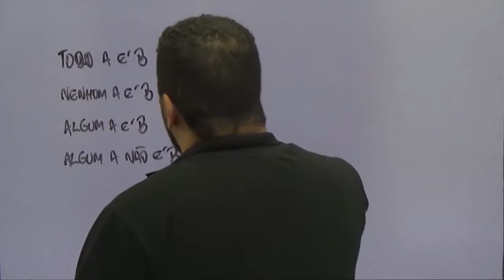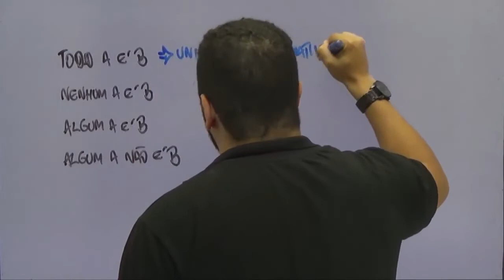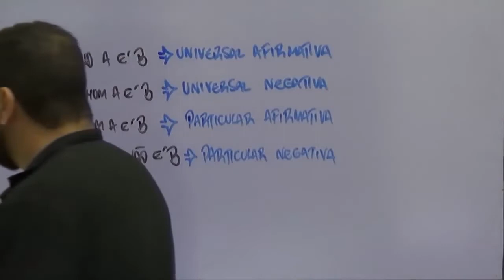Raciocínio Lógico para PC SP |Dica 118| Lógica de argumentação 95% Erram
Raciocínio Lógico para PC SP |Dica 119| Lógica de argumentação 95% Erram